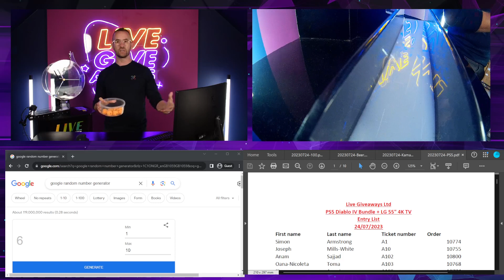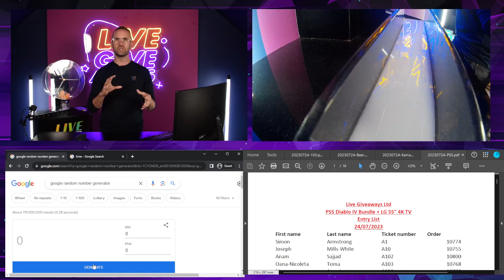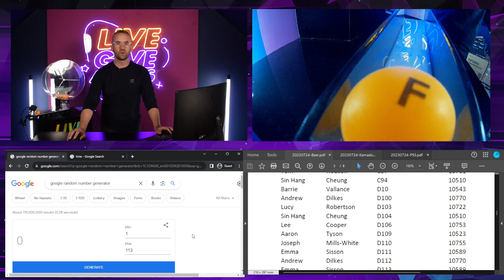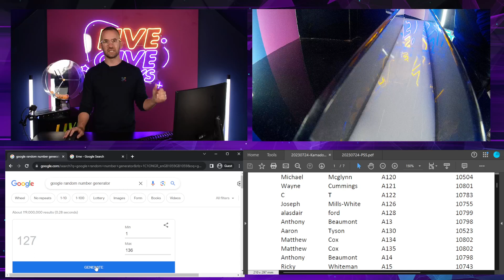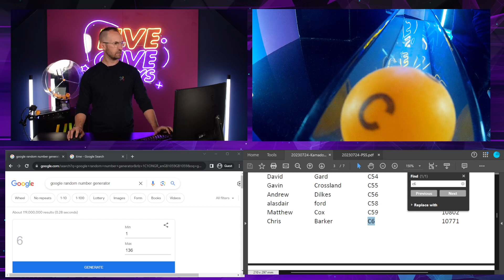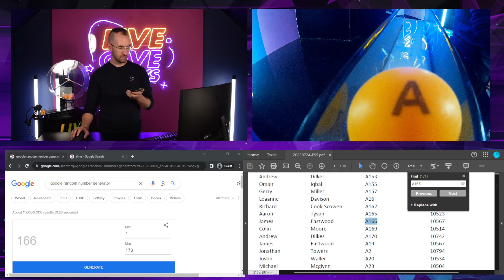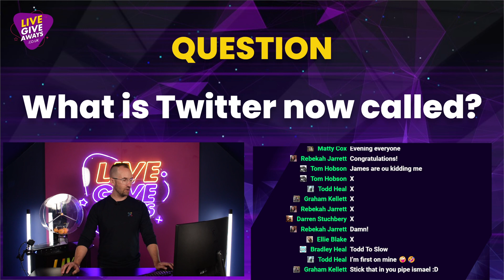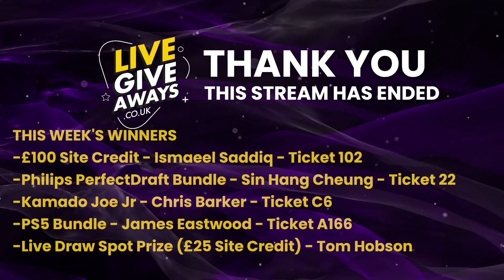Live Giveaways - Live Draw 24/07/2023